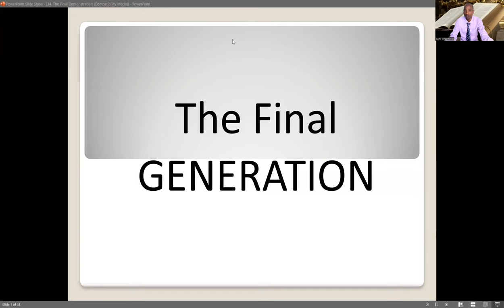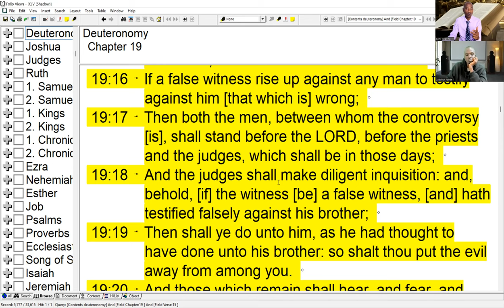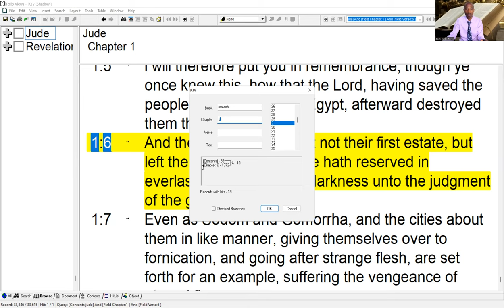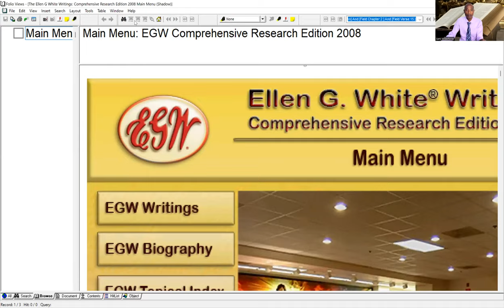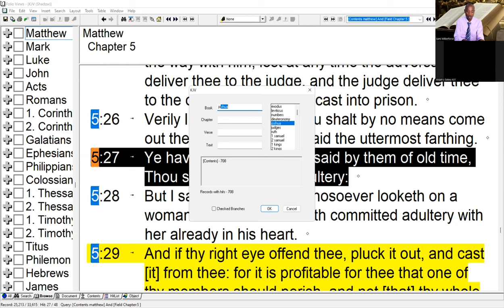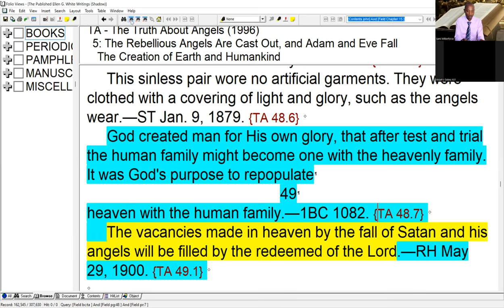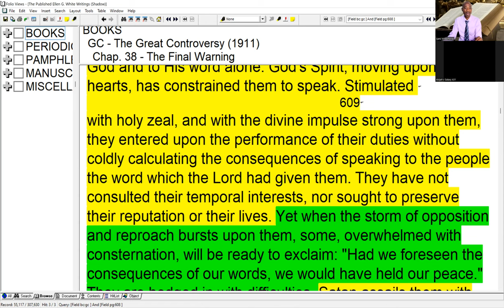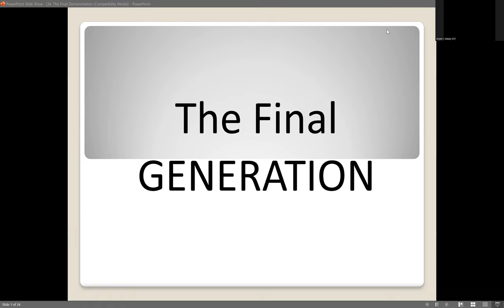3. The Final Generation – The Experience of Job by Sami Wilberforce